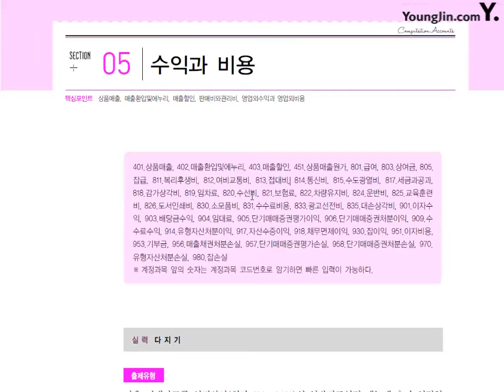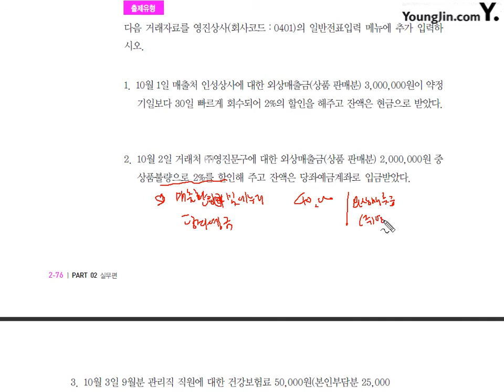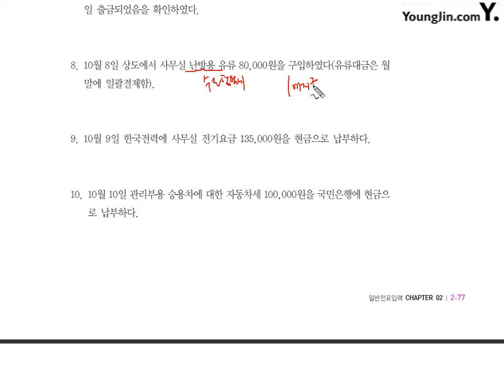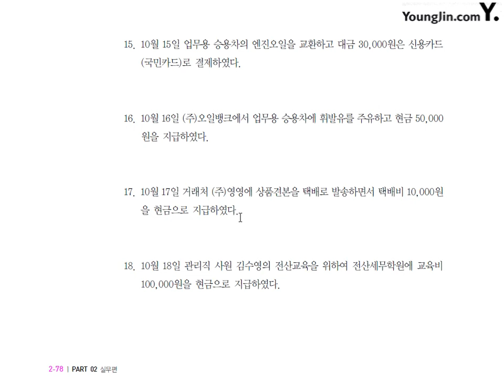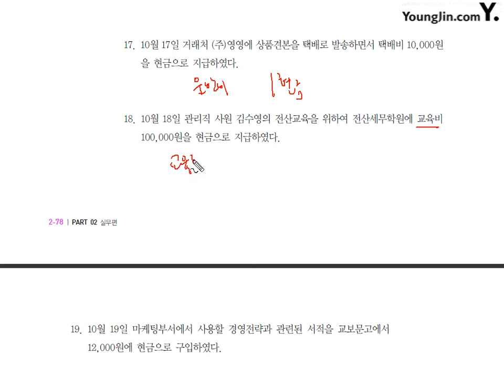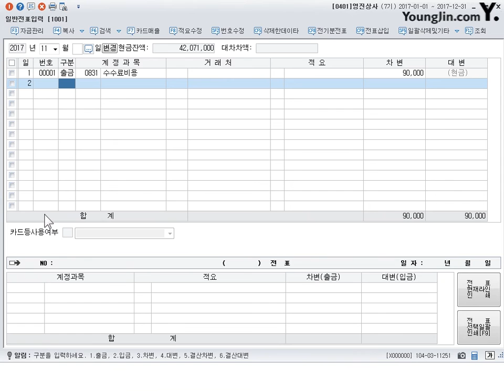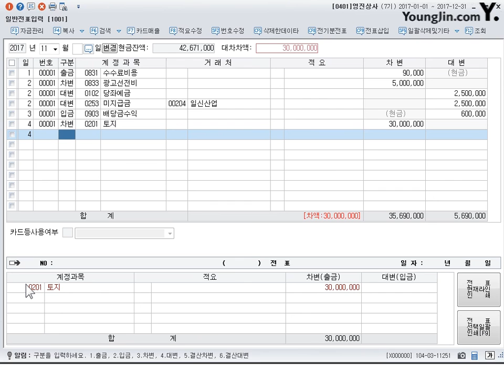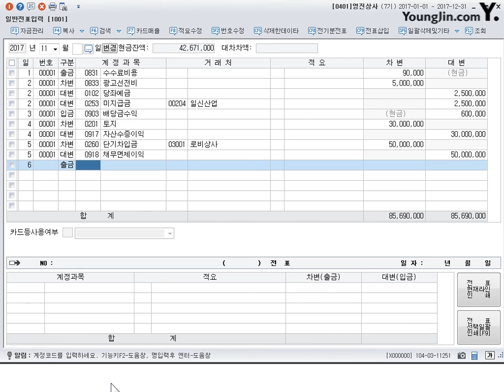[전산회계2급 이론+실무] [실무] 일반전표입력(수익과비용)